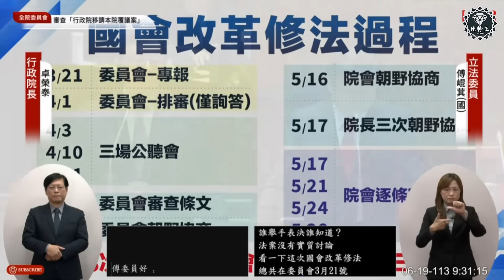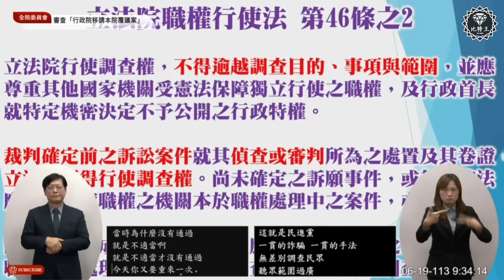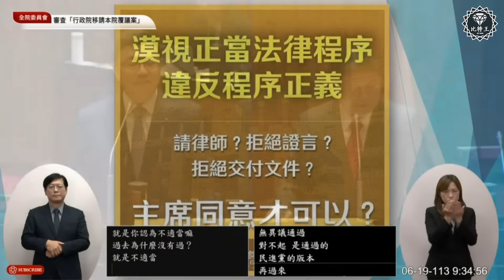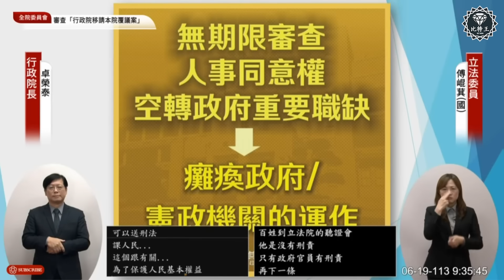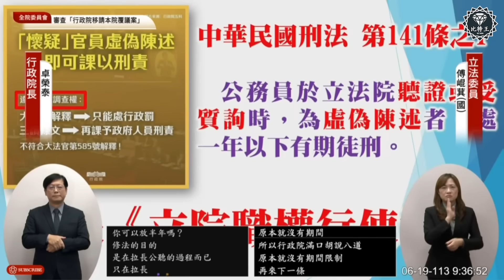【全字幕】花蓮王傅崐萁拿出證據逐條打臉！卓榮泰臉超腫！還在硬凹！立院質詢行政院長卓榮泰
不受媒體風向影響。呈現不為人知的一面。
電視台看不到的真相。就在比特王！

支持我們～歡迎小額斗內捐款。